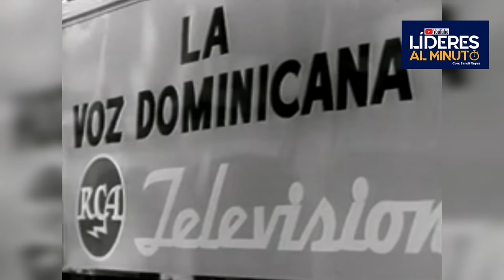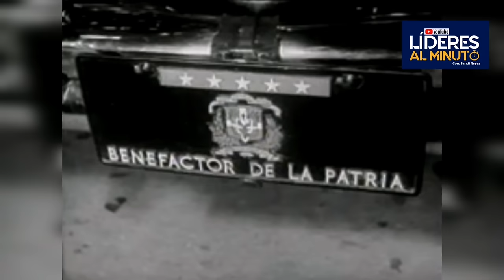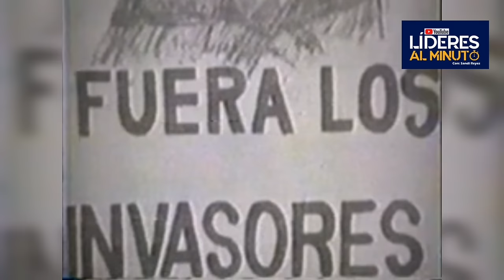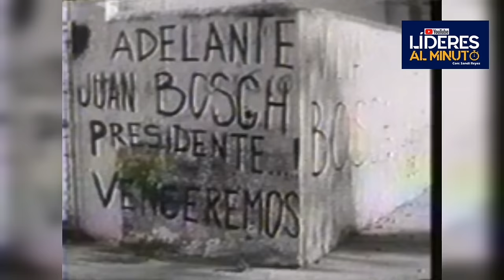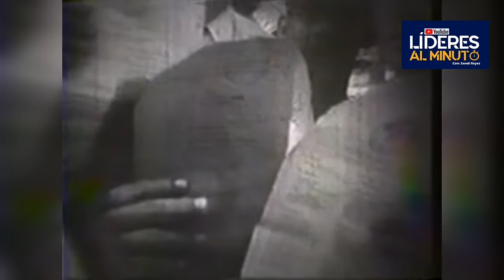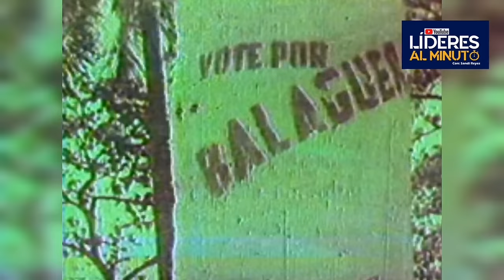1952 | 😱Así eran los DESFILES MILITARES de TRUJILLO | 16 de Agosto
El desfile militar del 16 de agosto 1952, durante la dictadura de Rafael Leonidas Trujillo, en la toma de posesión del "presidente" Hector Bienvenido Trujillo. Acto ceremonial y desfile militar que contó con la participación de tropas militares y civiles, así como con la exhibición de armamento y equipo militar.

Si conoces a alguien que pueda ser impactado con este video, ¡por favor compártelo con ellos!

► Descargo de responsabilidad de derechos de autor:
Este video fue completamente editado por el equipo de Líderes Al Minuto. Algunas partes de este video se autorizaron con fines comerciales.

lideres al minuto,lideres al minuto en vivo,como conseguir trabajo,trujillo pelicula completa en español,TRUJILLO. El Poder de Jefe I,La Fiesta del chivo- pelicula completa en español,trujillo historia,trujillo entrevista,trujillo republica dominicana,trujillo el poder del jefe,trujillo hablando,¿Qué hizo Trujillo?,¿Por qué asesinaron a Trujillo?,¿Cómo se llamó el grupo que mató a Trujillo?,¿Qué pasó el 30 de mayo de 1961?,Desfile Cívico/Militar por motivo del 179 aniversario de la Batalla del 30 de marzo